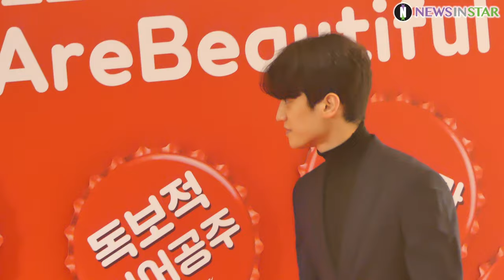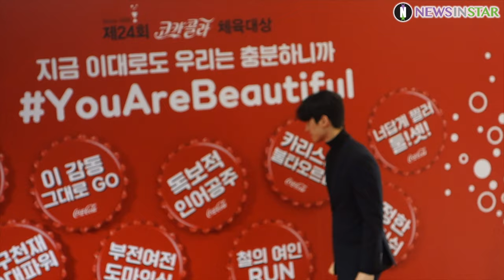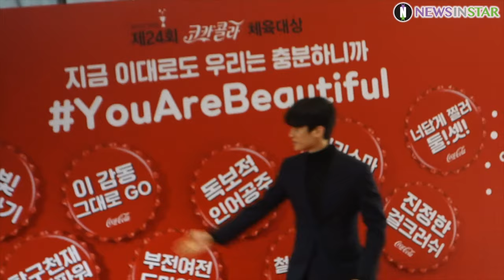0225 코카콜라 체육대상 우수선수상 태권도 이대훈 포토타임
25일 서울시 중구 서울 웨스틴 조선호텔에서 '제24회 코카콜라 체육대상' 시상식이 열려 우수선수상 태권도 이대훈 선수가 포즈를 취하고 있다.

한편 '코카콜라 체육대상'은 1995년 대한민국 스포츠의 발전을 위해 기획한 국내에서 가장 오래된 아마추어 스포츠 시상식으로 한국 코카콜라가 주최하고 스포츠조선이 제정하며 다양한 종목에서 500여명의 선수, 지도자들이 시상했다.

이대훈, 태권도, 우수선수상, 코카콜라, 코카콜라체육대상, 자카르타 팔렘방, 아시안게임